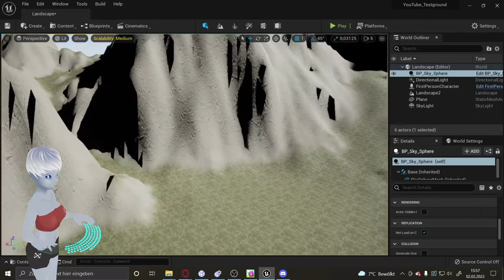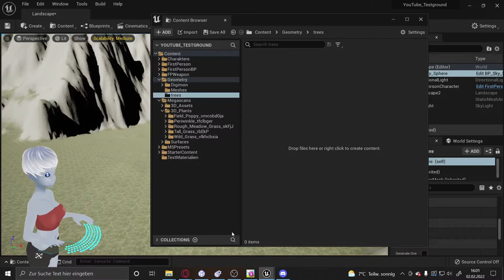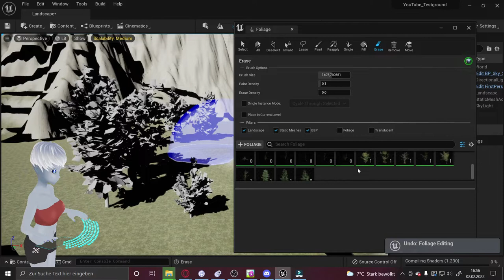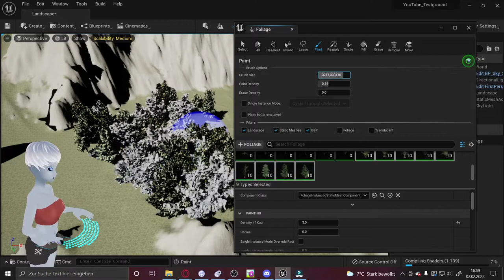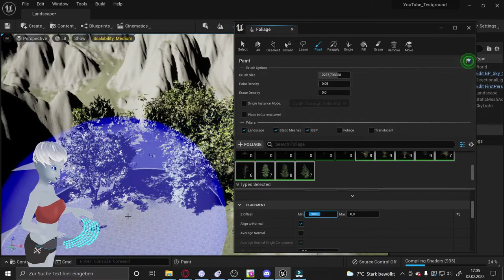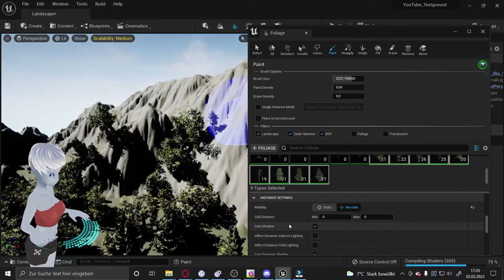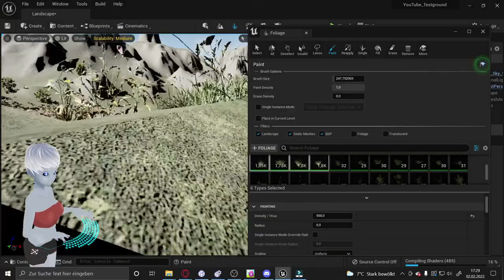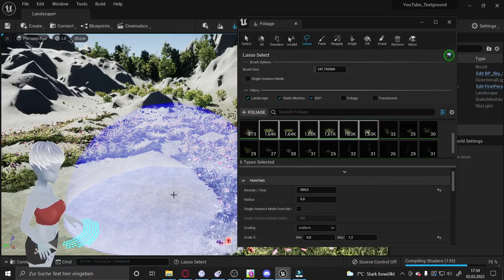Unreal Engine 5 Tutorial - Foliage Tool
Nach einer längeren Pause geht es nun weiter mit meinen Tutorials für die Unreal Engine 5. Nach dem ich euch in den Letzten Tutorials gezeigt hatte wie ihr eine Landscape + Materialien für diese erstellen könnt, widmen wir uns in diesem Video dem Foliage Tool. Ich zeige euch wie ihr schnell und einfach einen ganzen Wald oder eine Wiese in der Unreal Engine "aufmalen" könnt. Ich erkläre euch die basis und was ihr beachten solltet.

Kapitel
00:00​​ - Intro / Vorbereitung
04:10 - Speed Tree Import
06:30 - PaintTool Einleitung
09:40 - Mesh Einstellungen
18:30 - Einstellung für das Licht
20:30 - Wiese grobe Einstellung
23:15 - Zusatz Wissen
24:30 - Lasso Tool
26:10 - Letzte Worte